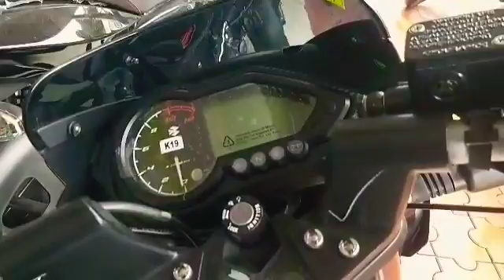New Bajaj Pulsar 125 walk around |Kerala | First look😘| BUDGET 125 BIKE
All new bajaj pulsar 125 walk around video .